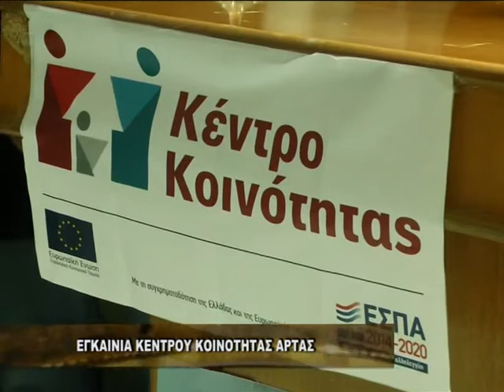Εγκαίνια Κέντρου Κοινότητας Άρτας.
Με στόχο να προσφέρει υπηρεσίες στις ανάγκες των ευάλωτων κοινωνικά ομάδων λειτουργεί στο Δήμο Αρταίων το Κέντρο Κοινότητας. Το απόγευμα της Δευτέρας τελέστηκαν από τον σεβασμιώτατο Μητροπολίτη τα εγκαίνια του Κέντρου,παρουσία της Υπουργού Εργασίας Θεανώς Φωτίου.